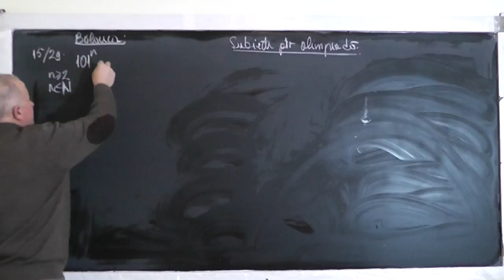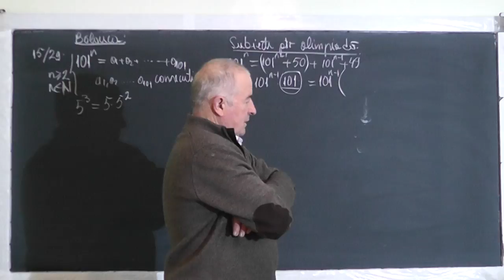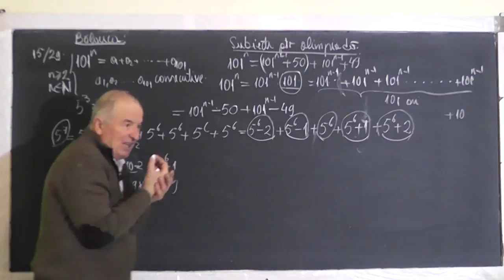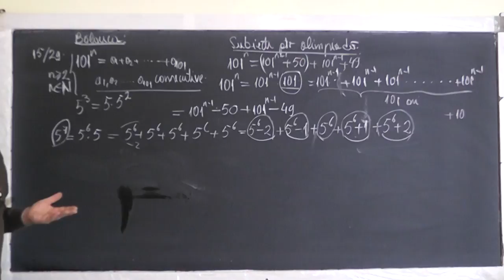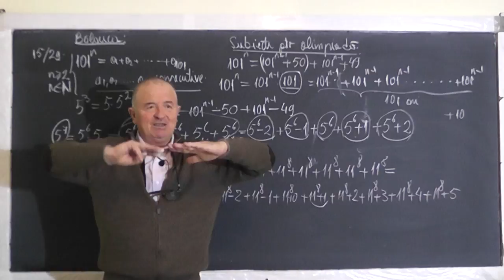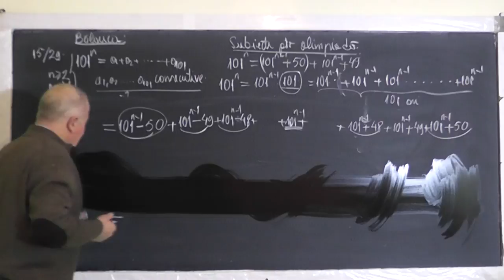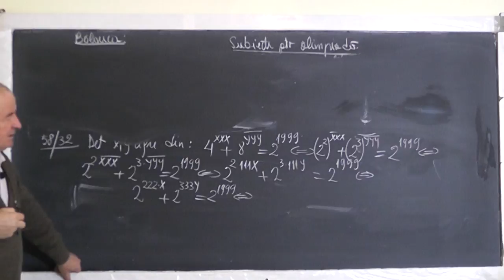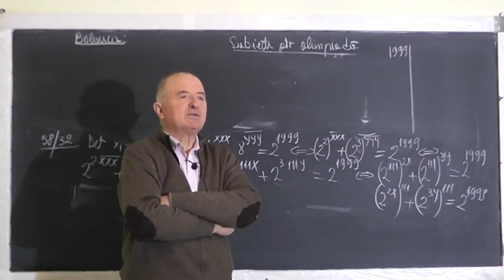1/2 Lectia 1339 - Pregatire pt. Olimpiada - Rezolvam probleme din culegerea Balauca - Clasa 5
Aceste lectii sunt SUSTINUTE de VOI si daca va sunt utile, as aprecia un Like, Share, Comment - In aceasta lectie de matematica pe care o puteti vedea in direct si pe facem pregatire pentru Olimpiada de matematica la clasa a V-a, abordand subiecte din Culegerea de matematica - Balauca. Din cuprins: Puteri, Numere naturale consecutive, Numere prime, Factor comun.
- VIDEO MATEMATICA cu Proful Online sau cautati pe Google: profu online Ioan Ursu